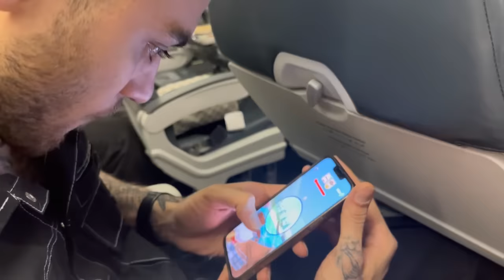😲😨رضا از هواپیما میترسه ❓ داشتیم سقوط میکردیم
قسمت اول ولاگ مسافرت کیش
🤣رضا از هواپیما میترسه نمیخواد سوار بشه